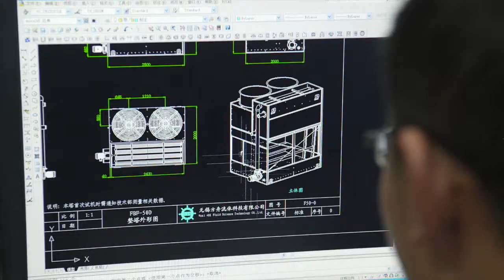Professional manufacturer of closed water cooling tower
Wuxi Ark Fluid Science Technology Co., Ltd., is related to the development and manufacturer of water cooling equipment since 1996, devote to become the most trusted Chinese cooling towers equipment manufacturer .Especially a famous manufacturer in closed circuit cooling towers, vast types of productions like counter flow, crow flow, open and closed circuit type ,plate heat exchangers ,water chillers with high quality,obtained many approvals from the authority organizations and clients, and passed CTI certification in 2011 .Wuxi Ark products are widely applied in industrial electric furnace, forging, casting,heat treatment, oil &energy , boiler,chemical engineering ,Petrochemical, HVAC sytem, photovoltaic industry etc .
If you have any questions, please leave a message to us
We will reply asap,